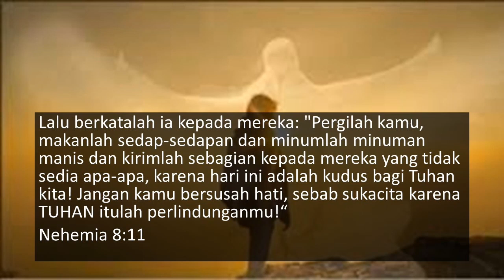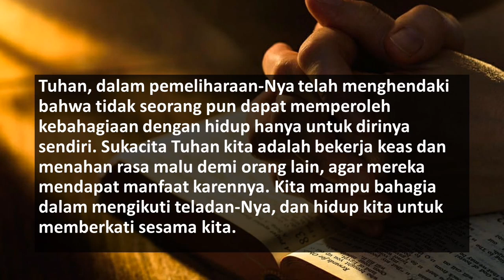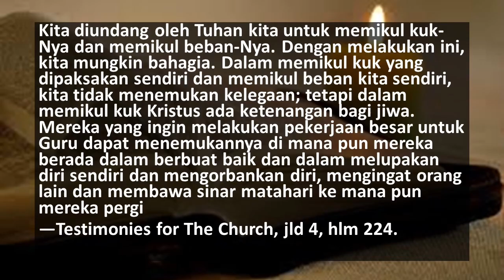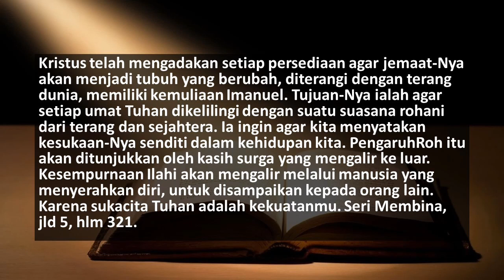RENUNGAN PAGI ADVENT HARIAN| Senin 24 Juli, Mereka menyatakan Sukacita Tuhan dalam hidup Mereka